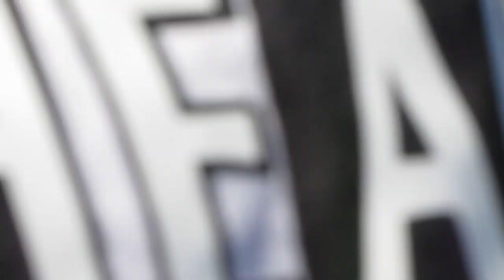Shibusashirazu Orchestra @ Summer Sonic Part 2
One of the best guitar players in the world.